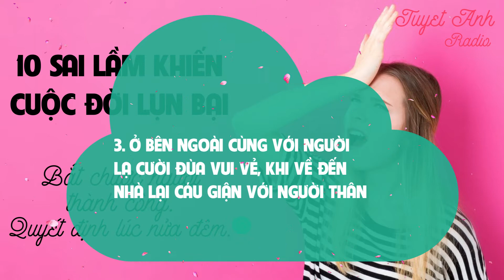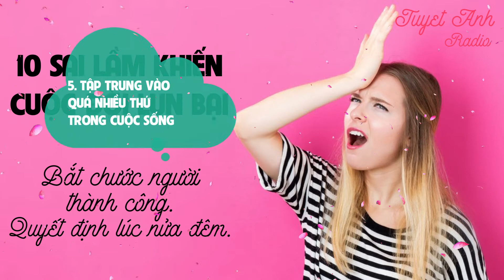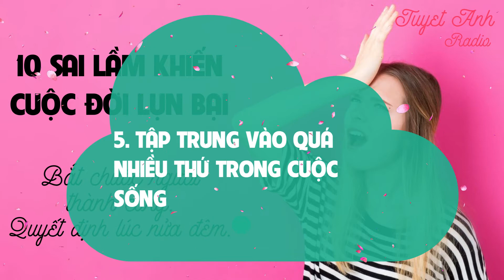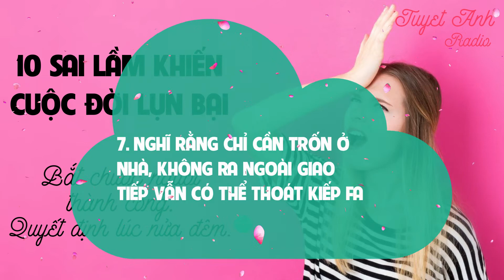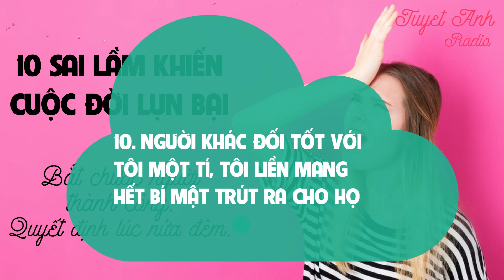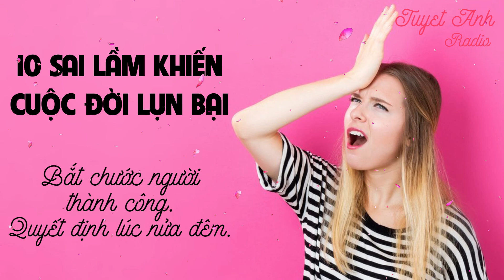10 SAI LẦM KHIẾN CUỘC ĐỜI LỤN BẠI: Bắt chước người thành công, quyết định lúc nửa đêm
10 SAI LẦM KHIẾN CUỘC ĐỜI LỤN BẠI: Bắt chước người thành công, quyết định lúc nửa đêm [CUỘC SỐNG TƯƠI ĐẸP]
1000+ bài học cuộc sống đầy cảm hứng giúp bạn tốt hơn mỗi ngày để thành công.

10 SAI LẦM CHÚNG TA VÔ TÌNH MẮC PHẢI TRONG CUỘC SỐNG NHƯNG KHIẾN CUỘC ĐỜI LỤN BẠI: Bắt chước người thành công, quyết định lúc nửa đêm
1. đưa ra quyết định lúc nửa đêm .
2. tự ti bản thân, dần dần hình thành thái độ tiêu cực trong cuộc sống .
3. ở bên ngoài cùng với người lạ cười đùa vui vẻ, khi về đến nhà lại cáu giận với người thân .
4. bắt chước những người thành công, có địa vị cao trong xã hội .
5. tập trung vào quá nhiều thứ trong cuộc sống .
6. tiết kiệm nụ cười .
7. nghĩ rằng chỉ cần trốn ở nhà, không ra ngoài giao tiếp vẫn có thể thoát kiếp FA.
8. cần quá nhiều thời gian để đưa ra quyết định .
9. đem mập mờ coi thành tình yêu .
10. người khác đối tốt với tôi một tí, tôi liền mang hết bí mật trút ra cho họ.
- Theo doanh nghiệp và tiếp thị